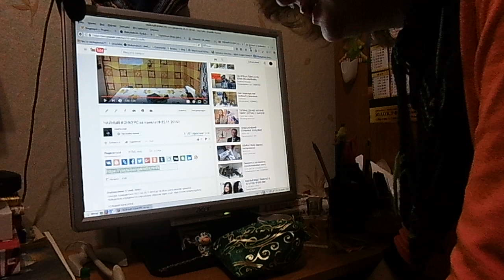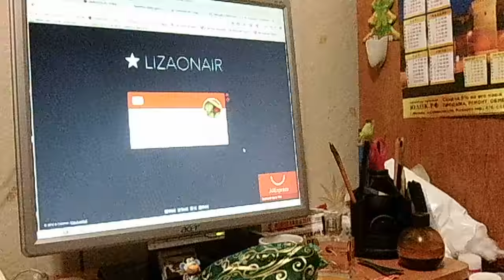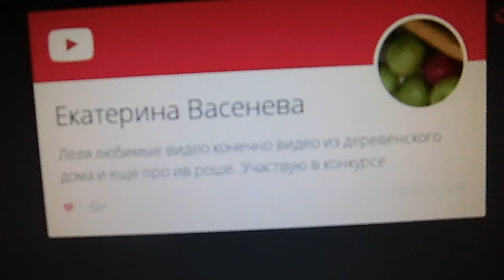Итоги чайного конкурса!